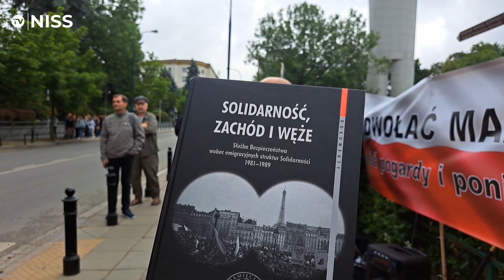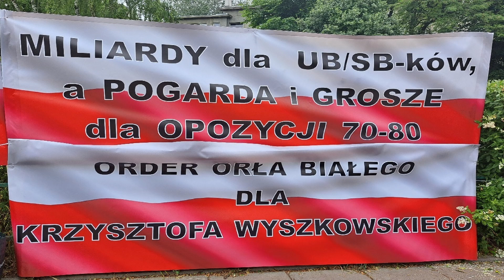Sojusz KORONY z OPOZYCJONISTAMI lat 70 i 80-tych. Chciano ich skłócić pod sejmem a oni się dogadali.